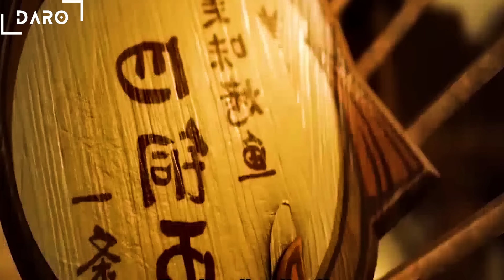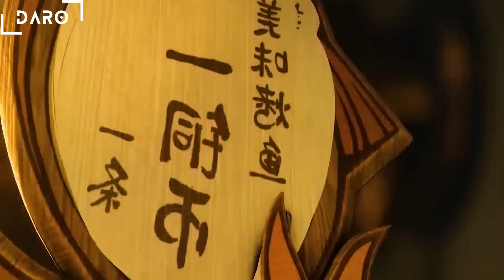សម្រាយរឿងទឹកដីថាមពលវិញ្ញាណវគ្គ២ Episode 06 Soul Land II